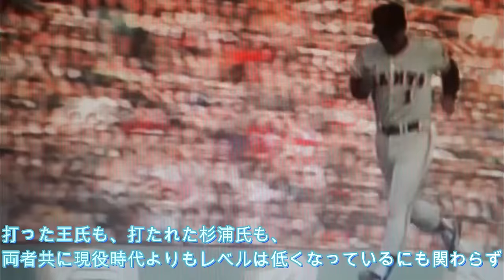王貞治 43歳のホームラン！ OB戦